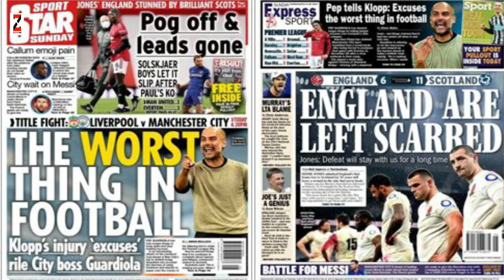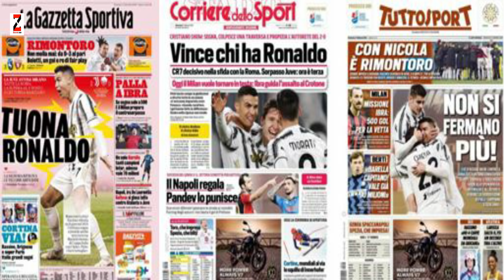WARGESYADA Ole wuu qaldan yahay bar baro United gashay inuu isku dhiibo ma ahan, CR7 awoodiisa